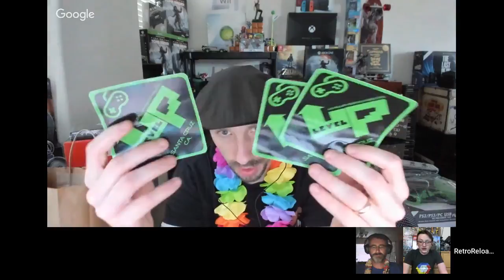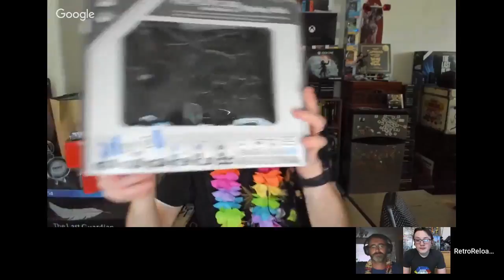RRP 183 Happy Birthday TPugmire!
TPugmire's birthday, plus pickups, and updates